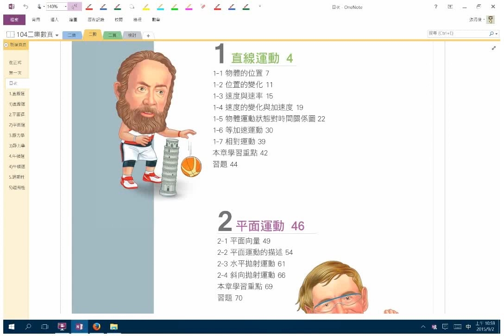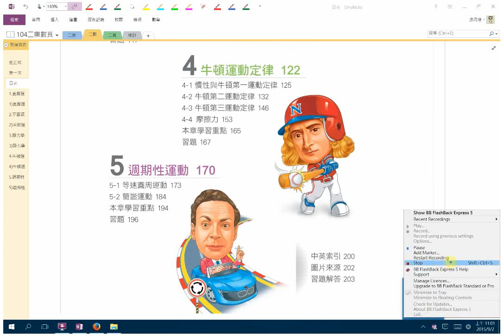【清俊物理】高二物理(上) | 0 前言 | 20150902 二數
發佈日期：2018年10月6日
授課教師：張清俊老師
授課主題：高二物理(上) | 0 前言
課堂實境：20150902 二數